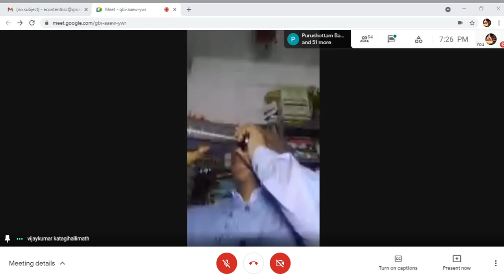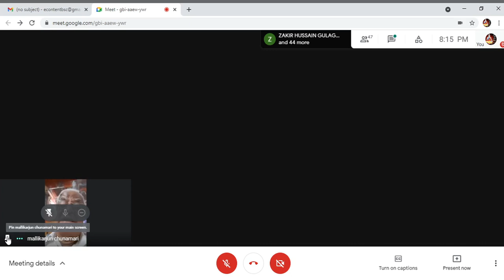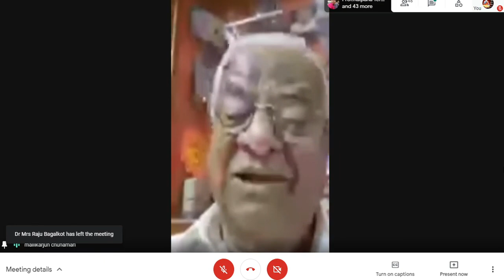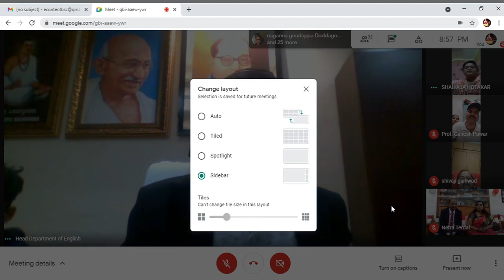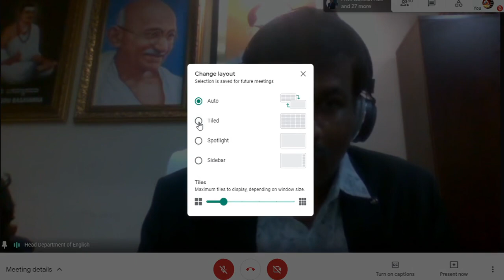Dr. Shankar Terdal's felicitation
On the occasion of his retirement the felicitation program is organized